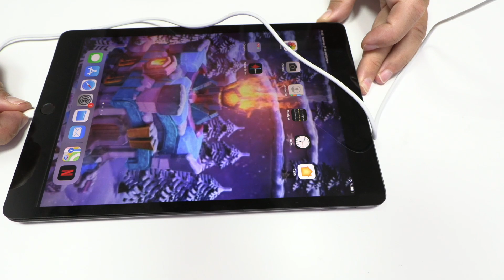Breathe Life Into Your iPad 8: Fix Your Charging Issue in Minutes!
Tune in with Leonardo as he tackles an iPad's (A2270)charging issue head-on in this detailed video tutorial. Dealing with an eighth-generation iPad that refused to hold a charge, Leonardo demonstrates the process of replacing the charging flex cable, a common culprit in these kinds of issues.

The step-by-step repair procedure showcases the use of specific tools and techniques, such as applying flux, desoldering, cleaning old solder with a desoldering wick, and soldering a new flex. Leonardo offers essential tips throughout, such as the optimal temperature for your soldering iron and the trick to lifting connectors without applying excessive force.

Before securing the new flex, Leonardo walks us through the correct positioning process, ensuring a flawless fit and reliable connection. Post soldering, he emphasizes the importance of cleaning with a piece of cotton and contact cleaner, guaranteeing no residue is left that might interfere with the operation.

A key moment in the tutorial is verifying the impedance on all pads before mounting the motherboard - a step that should never be overlooked in any repair. This iPad's battery may be discharged now, but after this expert fix, it's ready to power up and hold a charge as expected.

This video is more than just a repair guide; it's an invitation to dive deeper into the world of device repair and gain knowledge that will serve you in many tech-related situations. Leonardo's expert guidance is based on real-life repairs conducted in his lab, delivering practical, applicable knowledge.

Don't miss the chance to learn from a pro like Leonardo. Remember, your likes and comments help keep these valuable tutorials coming.